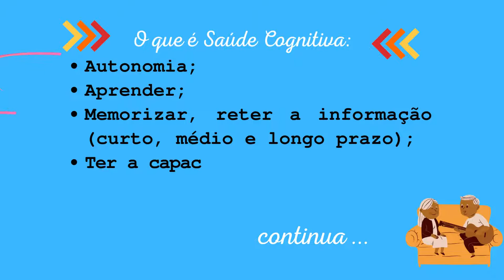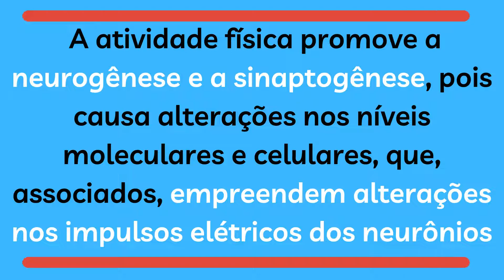Exemplo Modelo Highlight Destaque da Ciência EF 4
Exemplo da proposta de Divulgação Científica:
Quais Benefícios Cognitivos a atividade física promove para pessoas 60+?
American College of Sports Medicine
Cognitive Benefits of Physical Activity for Older Adults
Jean-Charles Lebeau, Ph.D., CMPC | May 20, 2022